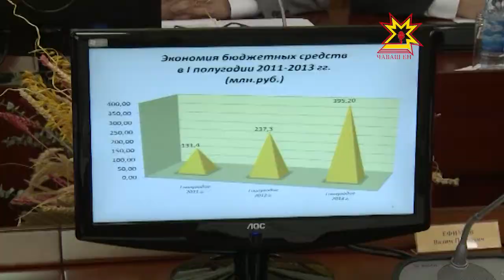Стройка века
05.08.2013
На совещании Главы Чувашии и Правительства республики обсудили вопросы содействия строительству ВСМ 2.